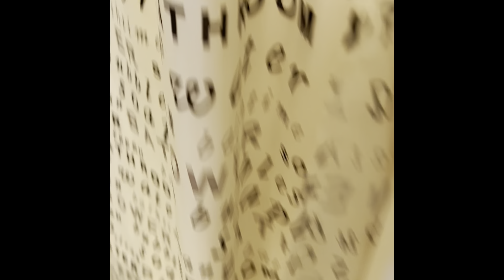Quick Master bathroom clean with me before surgery!